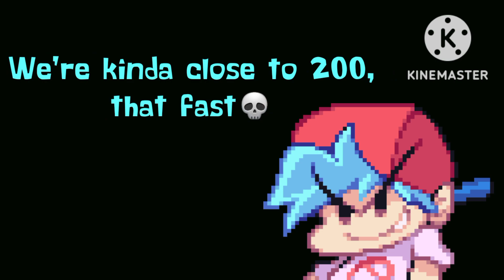Close Chuckle but Sans and (NEW)BF sings it!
It was like 1 in the morning and I messed around with BF's chromatic. It sounds okay for my first time 🤷‍♂️

It's pretty easy to make, just like 5 or 4 steps

Can you find luigi? Impossible to find🤯🤯

Credits-

Play FNF:Hotline 024 here!
( I love the mod )

Play Vs Skeleton bros [Chapter 1] here!

(I can't find there YTchannel but the link to it there)

Grey is in the background for fun, but also for a hint to the next cover? I guess? Idk
But he's from the Hypnos Lullaby mod!

I used Fl studio mobile for this!
Kinemaster as my video editor!

I voice BF in the end!

unfunny hashtags ignore